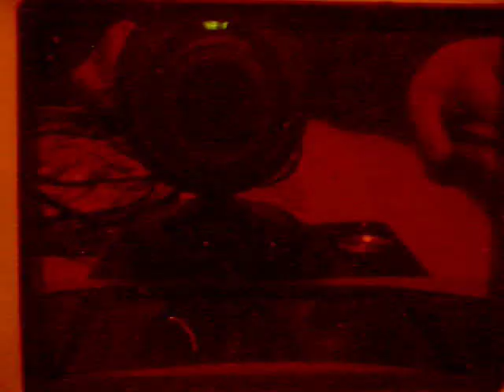Pokemon Wi-fi Battle #31 vs Amber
Sorry guys, its 5:43am here while im narrating this so i kinda did this pretty quick before i head to bed. Amber is a great battler, like i said she is like a sister to me.